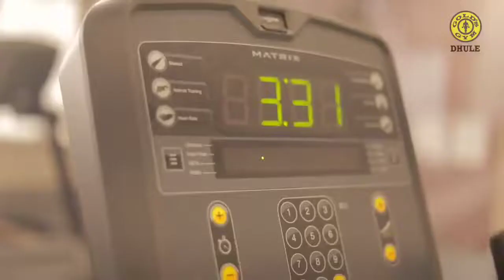Gold's Gym - Dhule @dhulegoldsgym-Best Gym of Dhule , Branch of International Gym Brand in Dhule .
Gold's Gym India offers the best fitness training to make you fit. We have 150+ gyms across India along with a training institute.

PREET BARN
From - Dhule , Maharashtra ( INDIA )